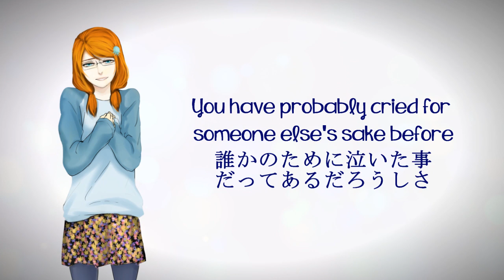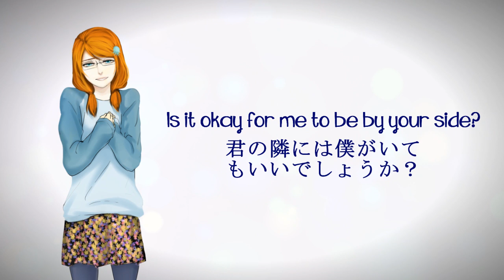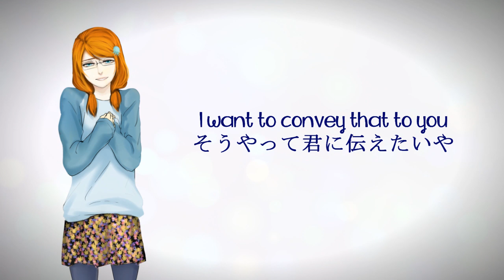【歌ってみた】愛してるの唄【lyka】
- Please listen with headphones and in HD to make your heart doki a lot  -

Hi there! How is it going? After a year and around 2 months I finally upload something again! - And guess what...no it is not nekobolo c:
I found this cute song after listening to mii.'s & seika's duet and thought I should cover it too, because the lyrics really touched me.

so thank you for listening and cheers!~

- lyka/julka

Vocals: lyka/julka
Mix: Yun
Video: Amu

Original Title: 【GUMI】愛してるの唄【オリジナル】 Song of I Love You/Aishiteru no uta
Composer: 梅とら (umetora)
Illustration: なな (Nana)